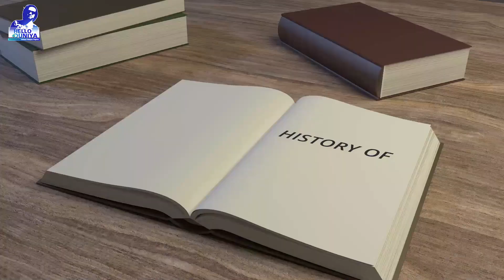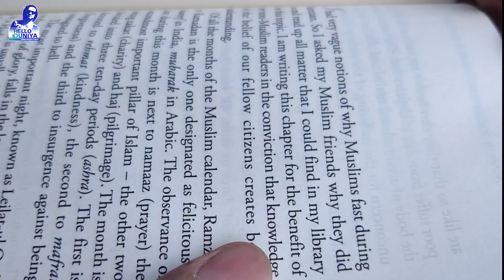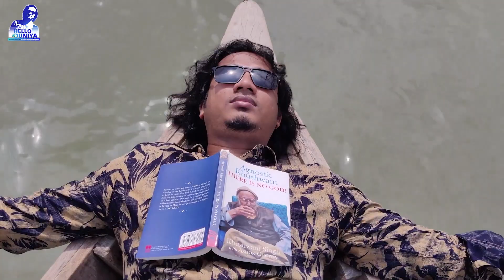গঙ্গা যেখানে গিয়ে 'বুড়ি' হয়ে গেল: Tale of a dying river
সতর্কবানীঃ ভিডিও দেখার আগে জেনে নিনঃ আমি 'কট্টর মুসলিম বিদ্বেষী' তবে 'ইসলাম বিদ্বেষী' নোই।

BONI AMIN চ্যানেলটি বাংলাদেশের 'মুমিন' যেমনঃ ওয়াজ শ্রোতা ও মাদ্রাসা শিক্ষায় শিক্ষিত মুসলিম মোল্লা বা যেকোন ধর্মের উগ্রবাদীদের জন্যে নয়। কারণ আমাদের ভিডিও শো দেখার পর ধর্মান্ধরা তাদের কমেন্টে তার ধর্মকে প্রকাশ্য বিশ্ববাসীর কাছে নাঙ্গা করে দেয়।  অনুরোধঃ আপনি যদি 'মোকসুদুল মুমীন' বা উগ্রবাদী হিন্দু হন বা ইসলাম বিদ্বেষী হন তবে এই চ্যানেলটি কক্ষনো ভিজিট করবেননা। আর যদি ভুলক্রমে চ্যানেলটা সাবসক্রাইব করে থাকেন তবে এক্ষুনি আনসাবসক্রাইব করুন। বঙ্গবাসী হে 'রঙ্গীলা মুমীন, দূরে থাকুনঃ আমীন - সুম্মা আমীন - বনি আমিন

আমার ১টি 'চতুস্পদী' কবিতাঃ
বাংলাদেশের শতকরা ৯০ জন সাংসদ (এম.পি), আমলা এবং রাজনীতিবিদ একদম 'খাঁটি মুসলমান' এবং 'আলহাজ' অর্থাৎ বর্বর সউদী আরব থেকে ওরা সকলেই 'আলহাজ' সনদপ্রাপ্ত মহামান্য ব্যাক্তি। তবে এদের (৮০%) সকলেই :

হয় লুটেরা না হয় ধর্ষক,
হয় বহুমূত্র না হয় মৃগী রোগী,
হয় জঙ্গি না হয় সন্ত্রাসী,
হয় কোলেস্টরেল নাহয় অম্লশূল রোগী,
হয় ভূমি দস্যু না হয় ডাকাত,
হয়  উচ্চ রক্তচাপ না হয় চীর আমাশার রোগী
হয় লম্পট না হয় দিবা খুনি,
হয় হাঁটু ভঙ্গ না হয় ধজভঙ্গ রোগী
হয় বেশ্যার দালাল না হয় স্ত্রীর 'ভাড়ুয়া',
হয় ওপেন হার্ট না হয় বাইপাস রোগী
হয় চাঁদাবাজ না হয় চাপাবাজ,
হয় কিডনী না হয় এইচ.আই.ভি রোগী
হয় হার্মাদ না হয় উম্মাদ।

বাংলাদেশের প্রায় প্রতিটি (৮০%) সাংসদ, আমলা ও রাজনীতিবিদদের অফিসিয়াল ব্যাগে নতুবা জুব্বার ভেতর লুকানো থাকে 'ষন্ডা - বিচ্ছু, ধনেশ পাখি ও কোয়াল খন্ডের' বিশেষ এক ধরণের তেলের শিশি, তৈলমর্দন না হয় 'হস্তমৈথুন'এ ওই বিশেষ তেল ওরা ব্যবহার করে থাকে।  তবে নপুংষক এই আমলা, রাজনীতিবিদ ও এম.পি গুলো (৮০%) অবশ্যই খাঁটি মুসলমান, বেশিরভাগ ৫ ওয়াক্ত নামাজ পড়ে, নিয়মিত ওয়াজ শুনে, অনেকে এমন কি তাহাজ্জুতের নামাজও পড়ে, ওরা সকলে ওজু করার পর ঘুষের টাকায় হাত লাগায় না, তবে নামাজ শেষে পুনরায় হাত বাড়িয়ে দেয়। ওরা 'হারাম' উপার্জনে বাজার থেকে 'হালাল' গরুর মাংশ কেনে। হারাম টাকায় সংসার খরচ থেকে শুরু করে সন্তানের লেখাপড়া এবং স্ত্রীর ভোগ বিলাসিতা সব কিছুই করে থাকে, তবে বেতনের টাকাটা ওরা নীরবে সেভ (সঞ্চয়) করে থাকে, যাতে ওই টাকা দিয়ে সে সুযোগ বুঝে বর্বর দেশে সউদী আরবে গিয়ে টুপ্ করে 'আলহাজ' সনদপত্রটি কিনে আনতে পারে। তার মানে হলো দৈনিক 'জীবন চলে হারাম টাকায়, কিন্তু হজ করে বেতনের (সৎ উপার্জন) টাকায়', কি বিচিত্র এদের এই ফতোয়া।  ওরা বড্ড নিষ্ঠূর (হার্মাদ) এবং ভন্ড। সুতরাং সাধু সাবধান, বাণী চিরন্তনী হিসেবে মনে রাখবেনঃ

কোনো বাংলাদেশি যে ৫ ওয়াক্ত নামাজ পড়ে,
অথবা মাথায় টুপি লাগিয়ে চলে ফেরে
অথবা দাঁড়িতে মেহেদী মেখে মুচকি হাসে
অথবা নীম বৃক্ষ ডাল দিয়ে দাঁত মেছওয়াক করে,
অথবা মক্কায় গিয়ে হজ করেছে শুনেন,
অথবা যার টাইটেল হাজী বা আলহাজ হয়,
অথবা উঠ ও খেজুর বৃক্ষ দেখলে যে জড়িয়ে ধরতে চায়
অথবা আরবী বা উর্দু লেখা কোন কিতাব দেখলে চুমা দেয়
অথবা যে নামাজী আপনাকে দ্বীনের দাওয়াত দেয় -

আপনি সেই মুসলমানকে বিশ্বাস করবেন না, ঘুনাক্ষরেই নয়, তার থেকে ১০০ হাত দূরে থাকবেন, কারণ ওরা সকলেই (৮০%) ভন্ড (হিপোক্রিট),  ধন্যবাদ

ছোট্ট ১টি ওয়াজ:
হে বন্ধুরা: কুরআনিক বার্তা থেকে তোমরা 'ভয়' না 'ভালোবাসা' শিখলে? যেমন হিন্দুরা 'কালী' দেবীকে ভয় পায় আর 'লক্ষী'কে ভালোবাসে? ইসলাম কি ভয় না ভালোবাসায় বিশ্বাসী? মনে রেখো আল্লাহর খাঁটি বাঙলা হচ্ছে 'মহাদেব', প্রাচীনকালে কাবার ভেতর যে সহস্র দেব দেবীর মূর্তি ছিলো তার মধ্যে 'আল্লাহ'র মূর্তিটাই ছিল সবচে বড়। অসভ্য ও হায়ান সম 'শিশু ধর্ষক' অরোবী পূজারীদেরকে সান্তনা দেয়ার জন্যেই মোহাম্মদ (সঃ) তখন ওই মহাদেব অর্থাৎ আল্লাহ'র মূর্তিটি রেখে বাকি মূতিগুলো ভেঙ্গে আল্লাহর একত্ব প্রমান করতে চেয়েছিলেন। আয়ামে জাহেলিয়াতের সেই দুর্যোগে নবী মোহাম্মদ (সঃ ) কথিত আজরাইল (যম), জিব্রাইল (চিত্রগুপ্ত) সহ ভুয়া ৭২টা হুরের যৌন-লালস দেখিয়ে ধর্ষণ-মহামারী থেকে আরব জাতিকে রক্ষা করতে চেয়েছিলেন। তখন বর্বর আরবে সমকামী থেকে শুরু করে পশু বা উটগামী নিত্যঘটনা ছিল, বর্বর অরোবীদের কঠিন-শক্ত লিঙ্গাঘাত থেকে এমনকি ৬ মাসের শিশুরাও রক্ষা পেতো না। কে ভগ্নী, কে ভাগ্নী, কে খালা কে ফুফু বর্বর অরোবীদের হাত থেকে শুধু তার জঠরধারিনী জননী ছাড়া তখন কেউ রেহাই পেত না।  সে কারণেই সার্বক্ষণিক লালাঝরা উত্থিত লিঙ্গধারী আরবি ঐ বর্বরদেরকে মিথ্যা যৌন-সান্তনা দিতেই আমাদের  প্রিয় রসূল (সঃ) জান্নাতের সেই ৭২ হুরের ভুয়া গল্প ফেঁদেছিলেন, যা নিয়ে এখন সারা বিশ্বের অমুসলিমরা শতাব্দী থেকে শতাব্দী ধরে নিরীহ ও ভালো মুসলিমদেরকে 'যৌন উম্মাদ'  বলে ঘেন্না ও মস্করা করে।  বস্তুতঃ আমার প্রিয় নবী শুধু 'সত্য' প্রতিষ্ঠা করতেই তখন 'মিথ্যা'র আশ্রয় নিতে বাধ্য হয়েছিলেন, অবাধ্য শিশুকে যেমন লজেন্স দেখিয়ে শান্ত করা। এরকম আরো অনেক ভুয়া ও  মিথ্যা গল্প বানিয়ে সময়ের দাবিতে বিশ্ব-অবতার আমাদের প্রিয় নবী মোহাম্মদ (সঃ) তখন সত্যকে প্রতিষ্ঠা করতে চেয়েছিলেন। পুনুশ্চ: মনে রেখো শুধুমাত্র বিশ্ব শান্তি ও মানবতা প্রতিষ্ঠার জন্যেই তিনি 'মিথ্যার' আশ্রয় নিয়েছিলেন (যদি ইসলাম বলে থাকে যে, কোন মুসলিমকে নির্ঘাত মৃত্যু বা ফাঁসি থেকে বাঁচাতে ১জন মুসলিম হয়ে 'মিথ্যা' সাক্ষী দেয়া জায়েজ আছে, তাহলে বিশ্ব মানবতাকে 'অপমৃত্যু' থেকে বাঁচাতে আমার প্রিয় নবী (সঃ) তখন 'মিথ্যা' গল্প ফেঁদে কোন অপরাধ করেননি)। যেগুলোর বাসি নির্যাস পান করে এখনকার (৮০%) মুসলিমরা সারা বিশ্বে দুর্গন্ধ ছড়িয়ে যাচ্ছে, যেমনভাবে বাংলাদেশের ৮০% মুসলিম এবং ওয়াজিরা সাত আসমান, নারী-পুরুষ উভলিঙ্গের বোরাক,  দোফালা চাঁদ ইত্যাদি ভুয়া চুটকি ও  সতী সুন্দরী ৭২ হুরের ফালতু গল্পগুলো বিক্রি করে তামাম জাতিকে অন্ধকারের দিকে নিয়ে যাচ্ছে (আমীন)। আবারো বলছি: দেবদাস এর আরবী অনুবাদ হচ্ছে গোলাম মাওলা, মহাদেব এর আরবী অনুবাদ হচ্ছে 'আল্লাহ', আরেকটু লেখা পড়া কর, শুধু কোরআন, হাদীস পৈড়লে ছৈলবে না।